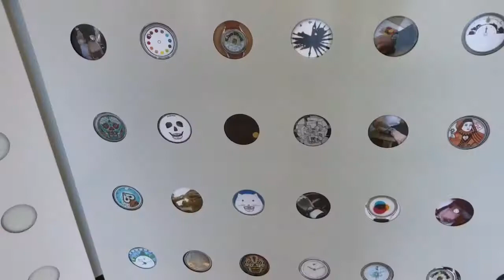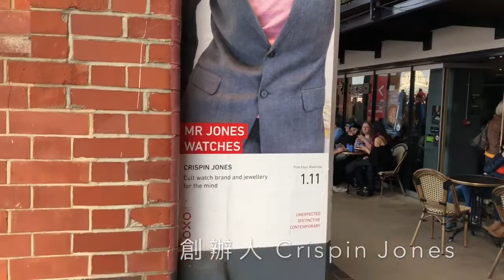Vlog: 倫敦泰晤士河畔的英國手錶品牌 Mr. Jones Watches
來到了倫敦泰晤士河畔，就順道來參觀了這個古怪聞名的英國手錶品牌 Mr. Jones Watches. 該品牌也會參加由 Link and Tag 在台灣在六月 23，24號 的 WatchOut 2018 錶展。

有興趣的朋友，也歡迎到Mr. Jones Watches的網站來看看 有哪幾隻錶會在台灣展出呢? 每一隻錶背後的設計意涵跟故事又是如何呢?

最後，還是在提醒大家，記得來參加六月23/24日在華山藝文特區的 Watch Out 2018 錶展: